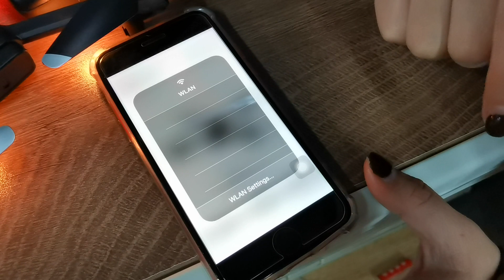HS155 アプリ操作方法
5%オフ割引コード：NBRY6OKL